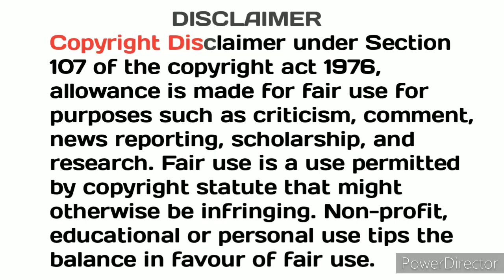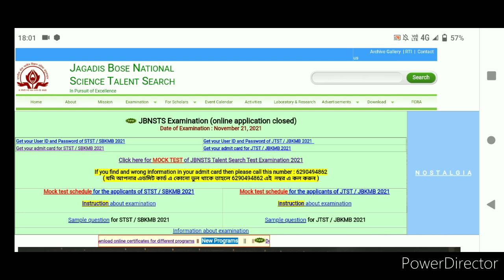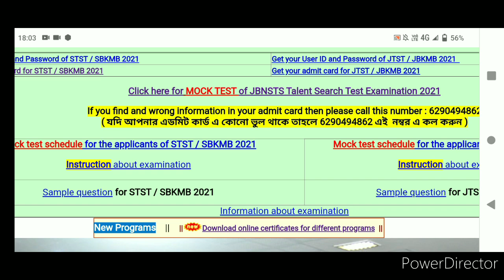JBNSTS Scholarship Exam Sample Question Paper download. JBNSTS SCHOLARSHIP 2021.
so, friends In this video I am going to discuss about JBNSTS Scholarship Exam Sample Question Paper download. JBNSTS SCHOLARSHIP 2021.